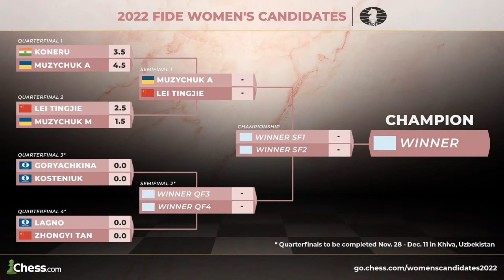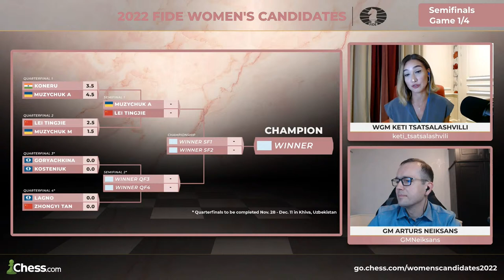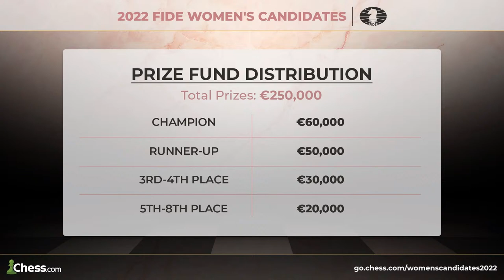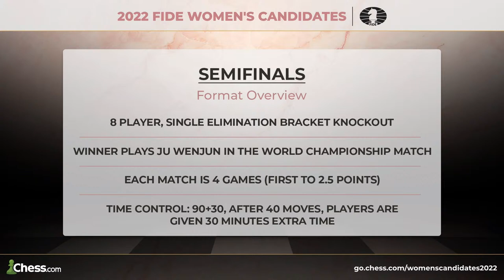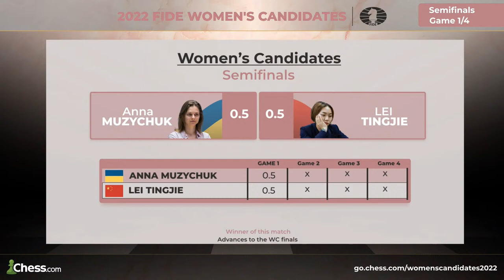Can Muzychuk Take Down Lei For A Women’s Candidates FINALS Bid? | Women’s Candidates 2022!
The 2022-23 Women's Candidates Tournament is an elite event featuring the strongest women in the world. Players compete for their share of the €250,000 prize and the right to play the Women's World Championship match against Women's World Champion Ju Wenjun.